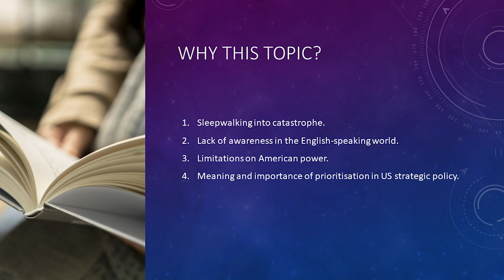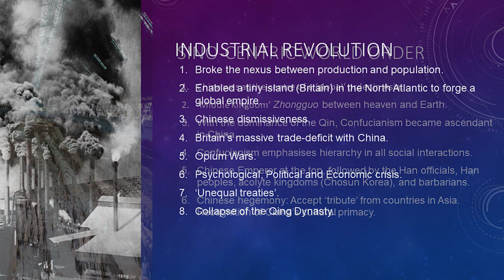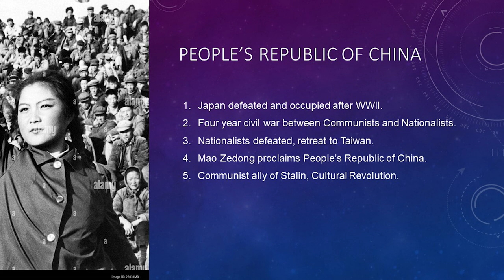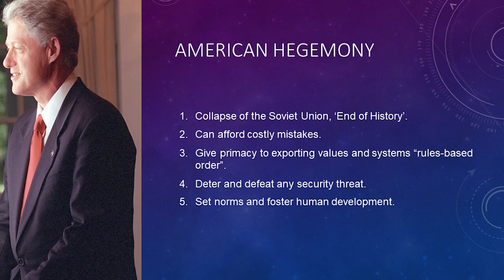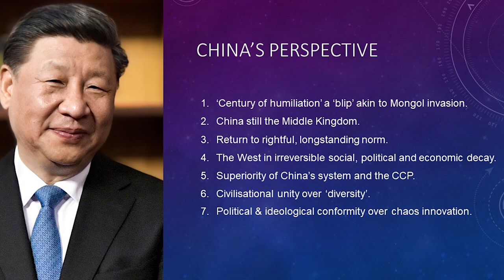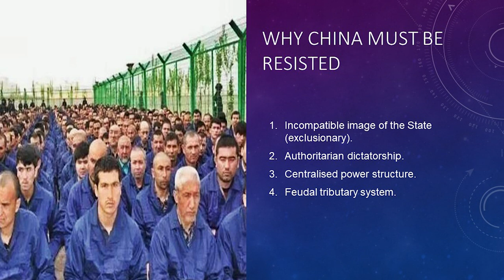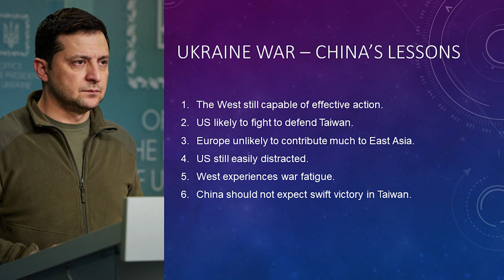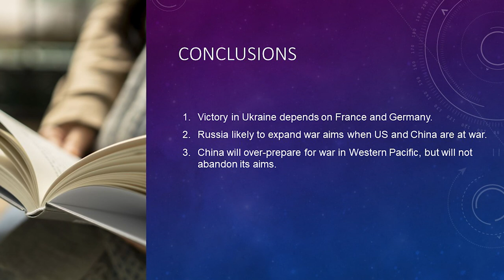LECTURE: Why War with China (and Russia) is Inevitable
China's rise challenges the global international order. Many wonder whether China will be a revisionist power, or if the United States will resist China's expansion. In this full hour-long lecture Crispin argues that war with China is not only likely, but absolutely inevitable.

Why this Topic:                            0:02:02
Lecture Outcomes:                     0:03:57
Global Growth:                             0:05:22
Measuring Power:                       0:06:11
Sino-Centric World Order:          0:07:06
Industrial Revolution:                  0:10:29
Japanese Imperialism:               0:14:55
People's Republic of China:       0:17:16
Chinese Restoration:                  0:19:40
American Hegemony:                 0:22:18
End of American Hegemony:     0:26:35
China's Perspective:                    0:31:50
China's Objectives:                      0:37:16
China's Preparation & Strategy: 0:39:02
Why China Must be Resisted:    0:41:45
Ukraine - US Strategic Priority:   0:43:22
France and Germany:                  0:48:06
Ukraine - China's Lessons:          0:51:05
Asian Supremacy:                        0:55:23
Conclusions:                                 0:56:51